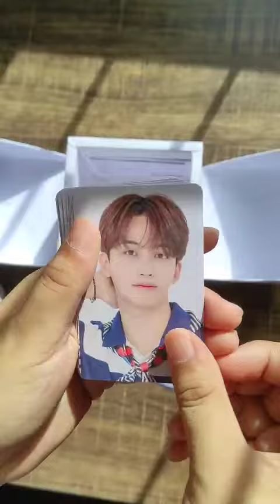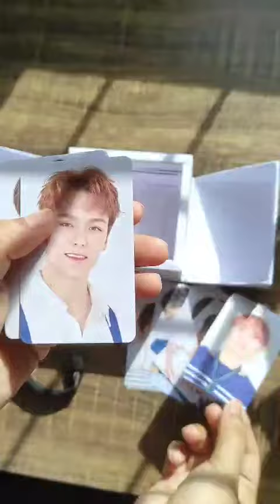Unboxing Seventeen's 24H watch [ASMR]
Unbox Seventeen's 24H watch with me!